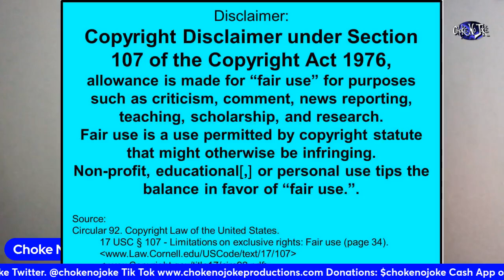"IT WAS ALL REGGIE FAULT THAT 2PAC GOT KILLED!" FRANK & MICHAEL PT. 2 - CHOKE NO JOKE LIVE